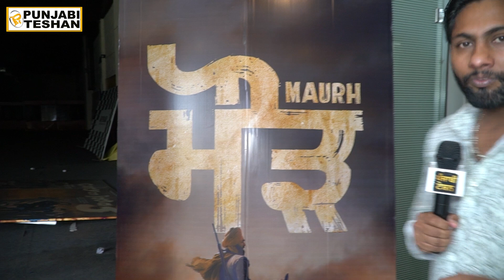Maurh Review | Maurh Public Review | Jeona Maurh | Kishna Maurh | Dogar | Ammy Virk | Dev Kharoud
Maurh Review | Maurh Public Review | Jeona Maurh | Kishna Maurh | Dogar | Ammy Virk | Dev Kharoud | Vikramjeet Virk | Punjabi Teshan